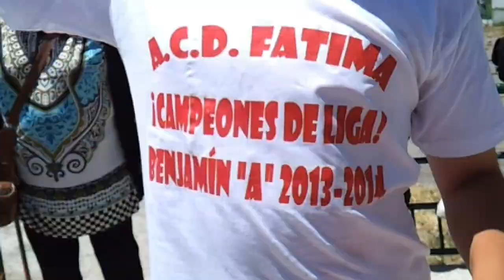A.C.D FÁTIMA BENJAMIN A fin de temporada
Campeonesssssss 2013-14